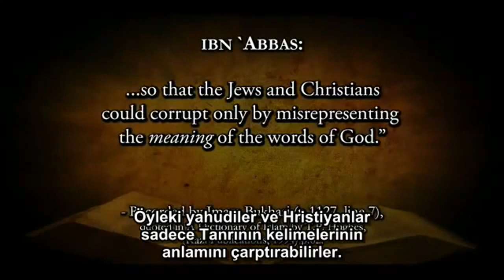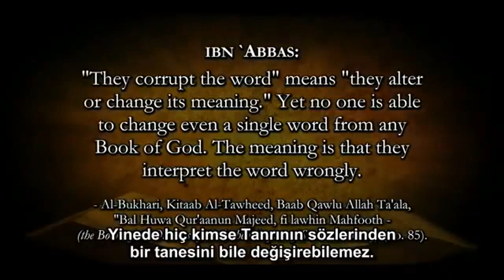“TAHRİF”: “Kelimeyi değil ANLAMI DEĞİŞTİRMEK” demektir. İbni Abbas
Tevrat Tahrif edilmiş.. Ya Kuran tahrif edilmiyor mu?
“TAHRİF”:  “Kelimeyi değil ANLAMI DEĞİŞTİRMEK” demektir.